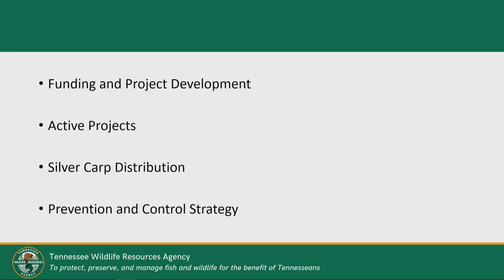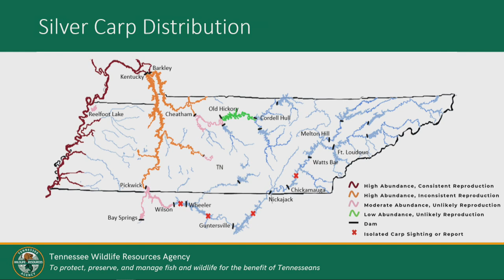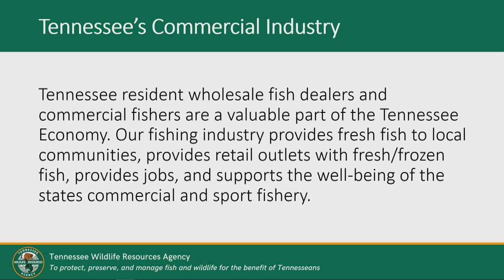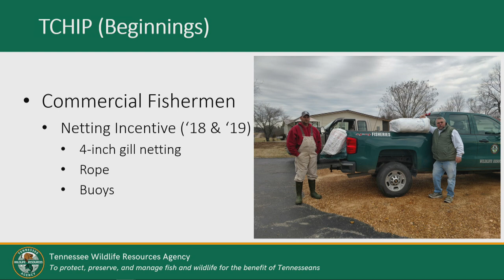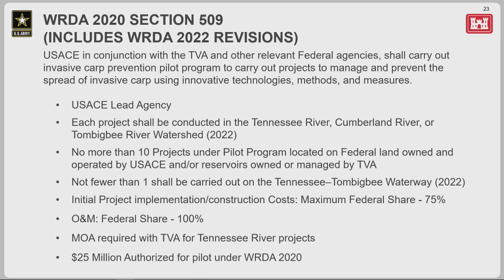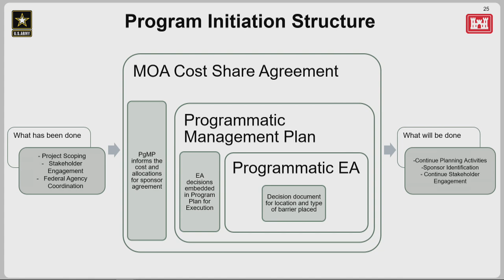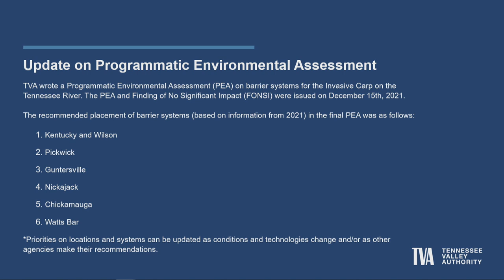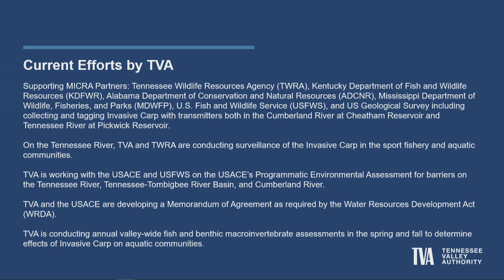Tennessee Asian Carp Advisory Commission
February 2, 2023
1:00 PM Central
Senate Hearing Room 1
Cordell Hull State Office Building
425 John Lewis Way

Agenda:
Opening Remarks from Chairman
TWRA
• Funding update, population status, monitoring actions, and prevention/control strategy
• Tennessee Carp Harvest Incentive Program (TCHIP)
• Asian Carp Prevention and Control Pilot Program (WRDA 2020)
• Establishment of MOA for Asian Carp Prevention and Control Pilot Program
Tennessee Valley Authority
• Asian Carp Mitigation Programmatic Environmental Assessment
• Summary of anticipated permit needs and associated timelines
Carp Group USA presentation
Other Commission Updates/Remarks